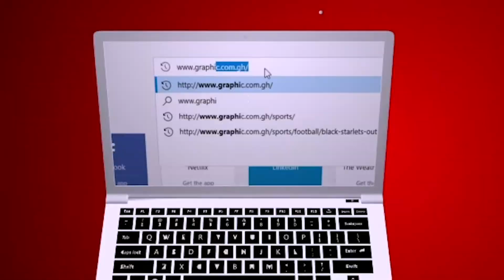Rev Dr Ebenezer Markwei MATTERS OF FAITH - WISE REBELLION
Today message on MATTERS OF FAITH by Rev Dr Ebenezer Markwei is - WISE REBELLION

And Abigail said Let not my lord, I pray thee, regard this man of Belial, even Nabal: for as his name is, so is he; Nabal is his name, and folly is with him: but I think handmaid saw not the young men of my lord, whom thou didst send. - Rev Dr Ebenezer Markwei